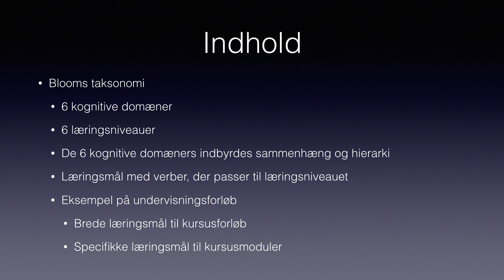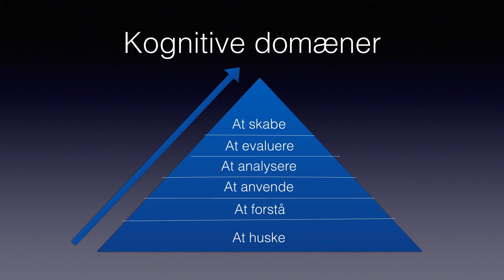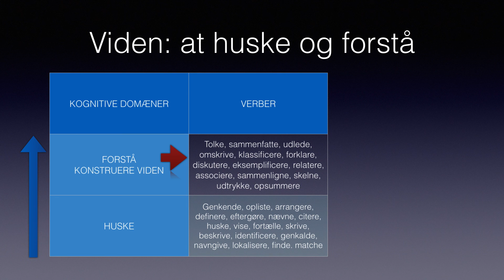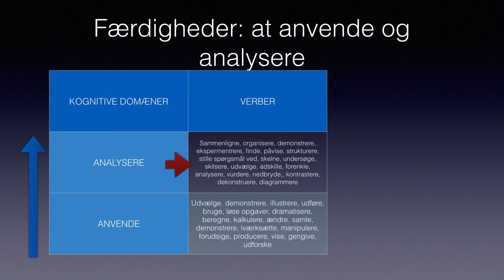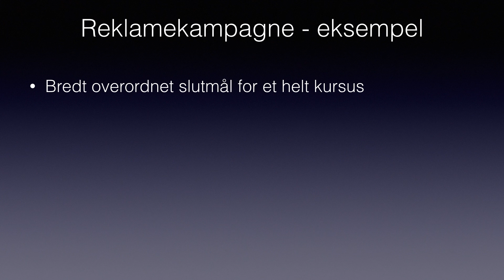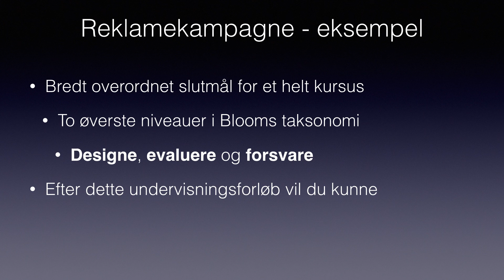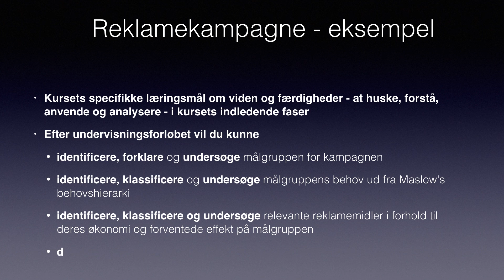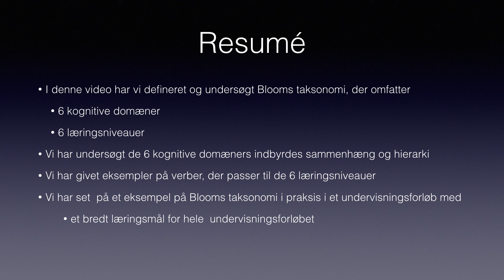Læringsmålstyring med Blooms taksonomi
I denne video om Læringsmålstyring med Blooms taksonomi i de grundlæggende erhvervsuddannelser, bliver du introduceret til at arbejde med læringsmålstyring af din undervisning ud fra Blooms taksonomi.
Blooms taksonomi med 6 kognitive niveauer og 6 tilsvarende kognitive domæner: At Huske, At Vide, At Anvende, At Analysere, At Vurdere og At Skabe bliver kort introduceret.
Du bliver introduceret til nogle af  de handlingsudsagnsord, som kan bruges til at formulere læringsmålene.
Derefter får du præsenteret et eksempel på et undervisningsforløb med et bredt læringsmål for hele forløbet og specifikke læringsmål for de forskellige faser i undervisningsforløbet. Undervisningsforløbet starter med de lave taksonomiske niveauer om at huske og vide og fortsætter derefter med de højere niveauer om at anvende, analysere, vurdere og skabe.
Eleven udvikler i eksemplet viden, færdigheder og kompetencer ti at kunne designe, forsvare og evaluere et forslag til en reklamekampagne, hvor relevante teorier og forudsætninger bliver anvendt til at løse opgaven.